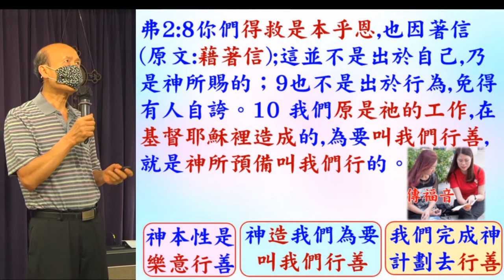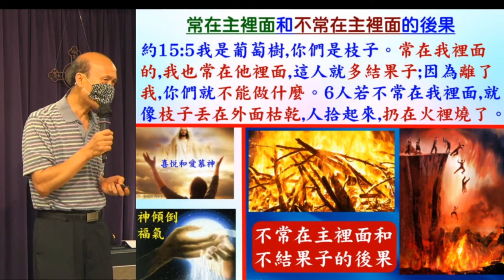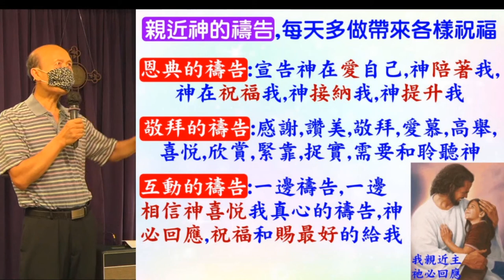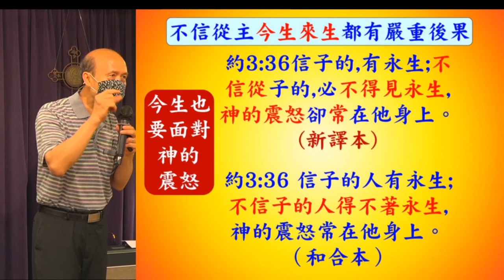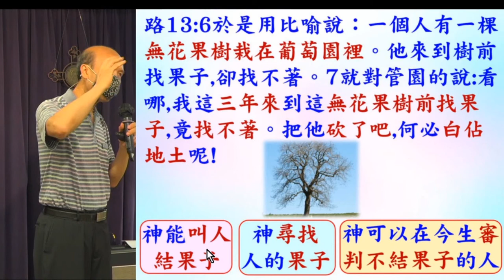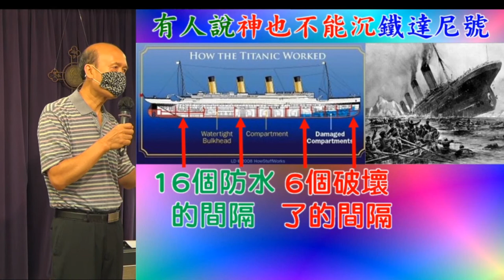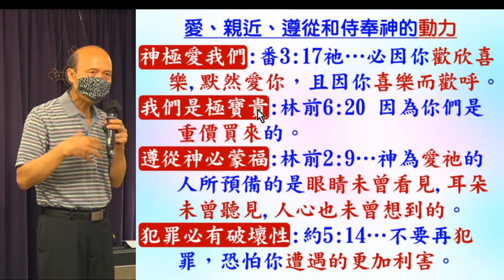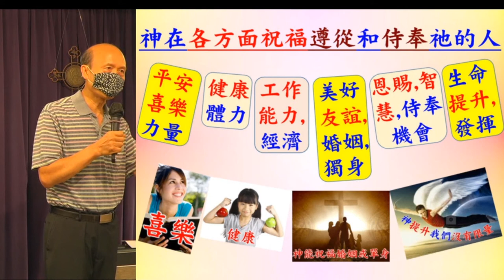不要白佔地土 9.5.2020 -葉牧師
不要白佔地土

1. 與主的關係：怎樣建立與主相愛的關係，怎樣從主的愛得力，怎樣深信神的供應和計劃。
2. 處理生命：怎樣不被人、罪、負面思想情緒和潛意識、婚姻和生活的問題、和侍奉的問題影響。
3. 進入不同層次的侍奉：侍奉可以由簡單的生活見證，到建立別人的靈命，或進入策略性的侍奉。

《輕鬆得勝》的特色：
1. 一目了然：簡單知道怎樣處理和發揮生命。
2. 有實際可行的方法：我和很多人曾20年實際地應用。
3. 可以輕鬆喜樂地得勝：可以在恩典中輕鬆喜樂地處理任何問題，不需要在壓力下成長。因為耶穌的軛是容易的，而神喜悅我們任何真心的努力。
4. 活出《輕鬆得勝》並不太難：處理和發揮生命並不是遙不可及。